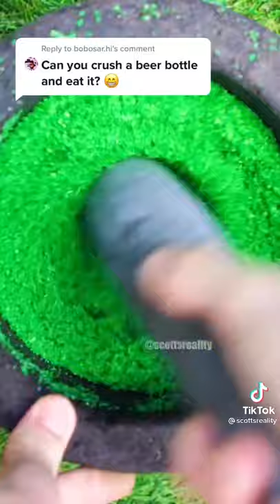eating a beer bottle